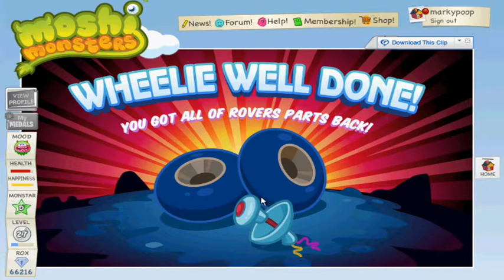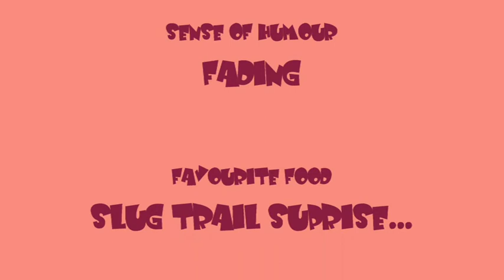HOW TO GET FIZZY THE MOSHLING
My help video for all Moshi Monsters fans on how to get Fizzy and all 3 Epics for 500 Rox.